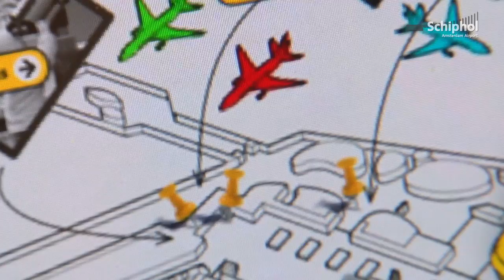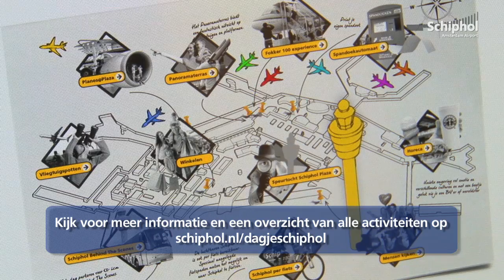Kerstvakantie ideaal voor dagje Schiphol!